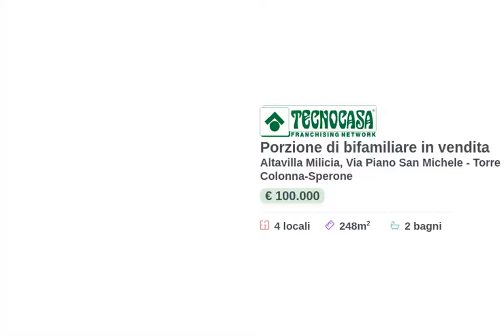Porzione di bifamiliare in vendita Altavilla Milicia, Via Piano San Michele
E'possibile ricevere maggiori informazioni in merito e/o fissare un appuntamento contattando il numero di rete fissa 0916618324 o il nostro numero WhatsApp che puoi aggiungere direttamente ai tuoi contatti.

Seguiteci anche su facebook, cliccando 'mi piace' sulla pagina Gruppo Tecnocasa Bagheria Libertà-Aspra.